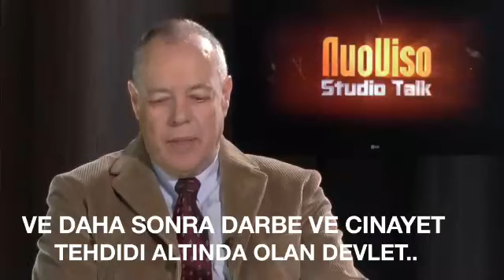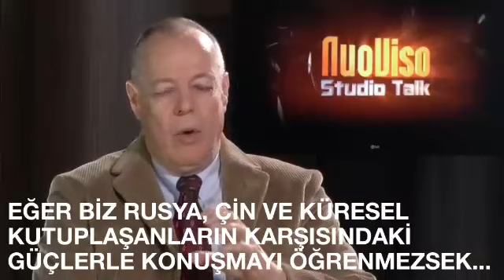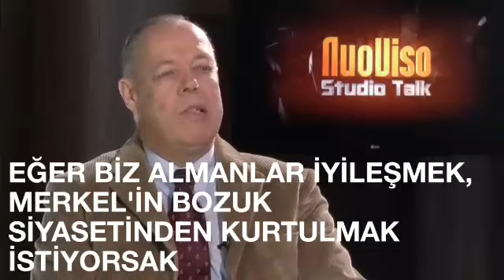Alman gazeteciden çarpıcı itiraf: Mesele Erdoğan'ın infazı...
Türkiye üzerinde oynanan oyunla ilgili çarpıcı açıklamalarda bulunan ünlü Alman Ortadoğu uzmanı Christoph Hörstel, meselenin Cumhurbaşkanı Erdoğan'ın infazı olduğunu ve Almanya'nın Türkiye ile yürümesi gerektiğini söyledi.

27 Şubat 2018

Alman gazeteci ve yazar Christoph R. Hörstel, Cumhurbaşkanı Erdoğan üzerindeki baskıya işaret ederek, Almanların yaşananları iyi idrak ederek Erdoğan ve Türkiye'nin yanında yer alması gerektiğini vurguladı. Ayrıca Hörstel, Cumhurbaşkanı Recep Tayyip Erdoğan ile ilgili CIA'ın planlarının olduğunu iddia etti.

ABD yönetiminin politikalarını da eleştiren Alman yazar, "Son süper gücün deli dana gibi hareket etmesini önlemeliyiz" dedi.

Ünlü Alman gazeteci ve yazar Christoph R. Hörstel, NuoViso kanalına konuk oldu. Sunucunun Deniz Yücel olayı ve Cumhurbaşkanı Erdoğan hakkındaki sorularını cevaplayan Hörstsel çok çarpıcı değerlendirmelerde bulundu.

Hörstel'in açıklamalarından satır başları şöyle;

Kusura bakmayın ama Deniz Yücel olayı, istihbarat işi kokuyor. Ve başka vakalar da var maalesef. Ve yaşadığımız bu hadise sivil bir savaş mecrası. Burada devlet tarafından insanlar gazetecilik kılıfı altında görevlendiriliyor. Ve daha sonra darbe cinayet tehdidi altında olan devlet...

"Mesele Erdoğan'ın infazı"

Mesele Erdoğan'ın infazı. Ben yüzde 100 eminim ki, ve bu iddia konusunda başımı ortaya koyarım; Erdoğan'ın infazı konusunda CIA'ın planlarına Alman İstihbaratı sahip. Garanti, kesin ve bu ülke bir NATO ortağı.

"Erdoğan, bağımsız olmayı deniyor"

Geri çekilip bakmak lazım: Erdoğan ne yapmaya çalışıyor? Erdoğan, Washington'dan bağımsız olmayı deniyor ve iki tarafla iyi pazarlık yapmayı deniyor. Rusya, İran ve Çin'le görüşüyor. Genele bakınca, barışı destekleyen bu çizgisinde Almanya nerede, bizden herhangi bir destek görüyor mu? Erdoğan'ın yaptığı şey en temel Avrupa ve Almanya çıkarıdır.

Eğer biz Rusya, Çin ve küresel kutuplaşanların karşısındaki güçlerle esnek bir biçimde konuşmayı öğrenmezsek... Burada mesele anti Amerikancılık değil... Bu aptalca ve yanlış zaten, ayrıca buna karşıyım. Mesele, en son kalan süper gücün deli dana gibi hareket etmesini önlemek. Danalardan özür diliyorum gayet kibar hayvanlar.

"Erdoğan'ın yürüdüğü yolu yürümeliyiz"

Bu önemli ve bu konuda Erdoğan tarihi anlamda çığır açıyor. Biz Erdoğan'ın yaptığını görmüyoruz, bunu yüceltmiyoruz, aksine adama zorluk çıkarıyoruz. Eğer biz Almanlar iyileşmek, Merkel'in bozuk siyasetinden kurtulmak istiyorsak, Erdoğan'ın yürüdüğü yolu yürümemiz gerekiyor. O halde diyorum ki, bugünden tezi yok birleşelim. Dostluk kuralım ve bunu yaşayalım, Erdoğan ve Türklerle.

"Türkler boyun eğmek istemiyor"

Türkler bizden farklı bir şey istemiyor. Huzur istiyorlar, bölünmek istemiyorlar ve Washington'a boyun eğmek istemiyorlar. Ne kendilerine ne de komşularına yaramayacak hiçbir saçma sapan savaşa da çekilmek istemiyorlar. Durum bu. Ayrıca ekonomik-finansal anlamda dışarıdan baskı uygulanmasını istemiyorlar bugün olduğu gibi. Türk Lirası baskı altında boykot vari eylemler var. Erdoğan bunlara karşı savaşıyor. Biz Almanlar Erdoğan'ın yanında yer almalıyız.